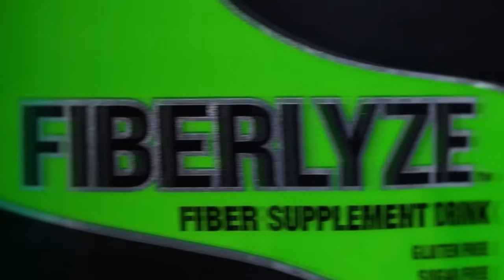WESLEY VISSERS: I'M COMING FOR CBUM, OLYMPIA TITLE!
Play for FREE! Prizes include CASH, supplements from SPECIES Nutrition, and FREE chicken from The Chicken Pound. Enter today!

**NOTE: Recorded on September 13th 2024**

Wesley Vissers joins RXMuscle's Siddique Farooqi on RXMuscle's Iron Road to the Olympia ahead of his appearance at the 2024 Classic Physique Olympia, just months after his shocking win over Ramon Dino, Urs Kalecinski, and Breon Ansley at the 2024 Arnold Classic.